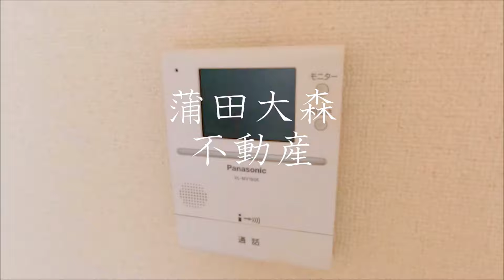サンパークビラ＠E棟96.46㎡大森駅3LDK駐車場付人気賃貸